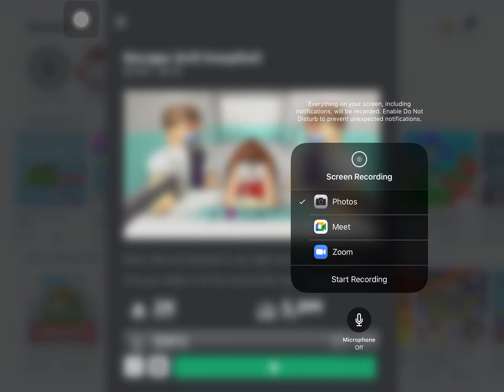June 30, 2021